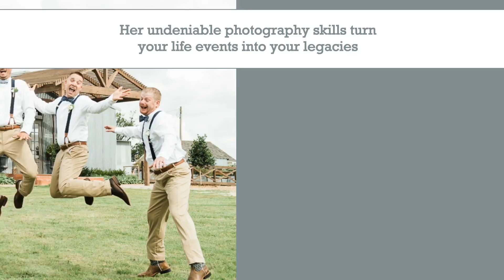Looking for Multiple Event Photographer? Contact Lily Hayes Photography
Want to capture happy event of your life? Then Lily Hayes is the only photographer you'll need. She do multiple event photography. Very skillfully she captures the moments and also seizes precious memories for you.